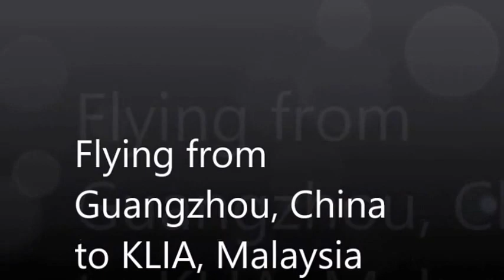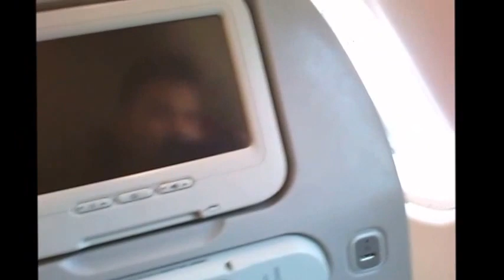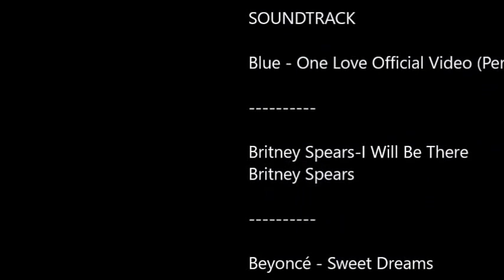Taking off Malaysian Airline Airbus A330 from Guangzhou Baiyun airport, China to KLIA, Malaysia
It was my one of the many flights